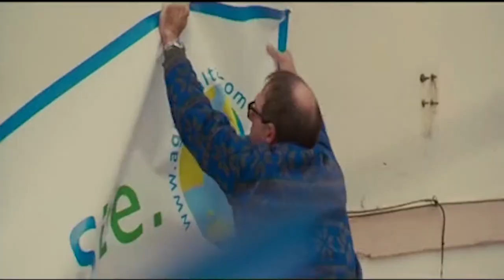Dornes, Portugal - The land of the templars in Zêzere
Since watching the Portuguese movie "dot.com" we have been keeping Dornes on our short list, mostly because of the views and atmosphere of this small town that occupies a small peninsula of the Zêzere river.  We were very disappointed to get a rainy cloudy day for this visit and even thought we tried to keep our spirits up, we were certainly bothered not to be able to explore a lot more, we barely got a chance to see half of the things we wanted before the rain really made us stop the day short. I guess you can see in our faces that we were not very happy with our luck.
Still we want to try again soon once we are sure the weather will collaborate, and we are watching that movie again, if you haven't be sure to do so as it's quite funny.

Our gear:

Cameras:
Canon 80d
feiyu tech wg2

Lens:
Canon 10mm-18mm
Canon 28mm 2.8 IS
Canon 50mm 1.8

Other:
Lowepro protactic 350 aw
K&F Concept ND Fader Variable Neutral Density